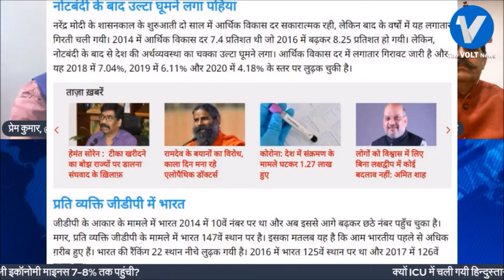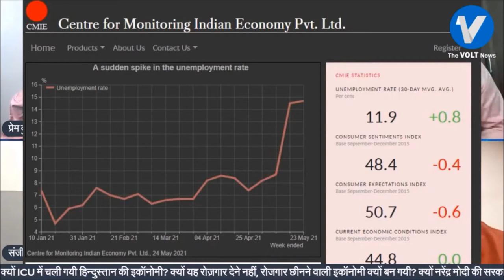अर्थव्यवस्था - जिम्मेदार कौन ? इस डिबेट को देखने के बाद विपक्ष सवाल पूछना बंद कर देगा !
गिरती अर्थव्यवस्था - जिम्मेदार कौन ? विपक्ष या बीजेपी सरकार ?
इस डिबेट को देखने के बाद विपक्ष सवाल पूछना बंद कर देगा !